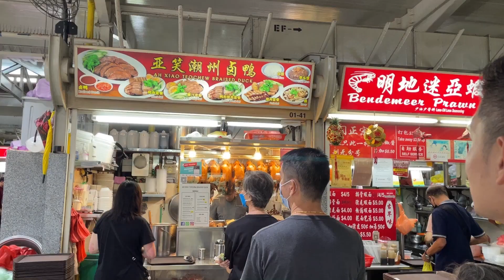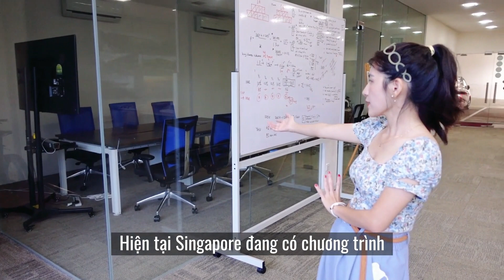Người Singapore ăn xong phải tự dọn bàn là do ý thức?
Hiện tại mình đang nhận đào tạo 1 lớp dành cho các bạn muốn dấn thân vào đường XNK, lớp chỉ tầm 12-25 người thôi cho chất lượng (vì quá nhiều bạn nói mình nhận dạy học đi, với kinh nghiệm 10 năm trong ngành XNK VÀ ĐANG ĐIỀU HÀNH 1 CÔNG TY XUẤT KHẨU NÔNG SẢN ĐI CHÂU Á, mình tin rằng có thể dẫn đường cho các bạn tìm con đường sáng cho mình.

LỚP XUẤT NHẬP KHẨU THỰC CHIẾN DÀNH CHO NGƯỜI BẮT ĐẦU TỪ SỐ 0: KHÔNG TIỀN - KHÔNG KINH NGHIỆM -  KHÔNG KIẾN THỨC XNK

Thứ các bạn yếu nhất là cách tìm khách hàng,  nguồn khách ở đâu, bí kiếp chốt sales là gì ? Mình sẽ đặc biệt dạy các bạn về kĩ năng này, cực kì quan trọng.